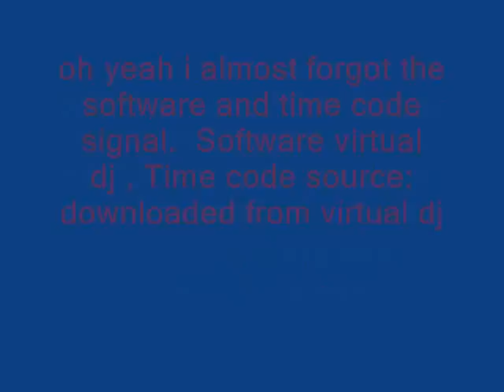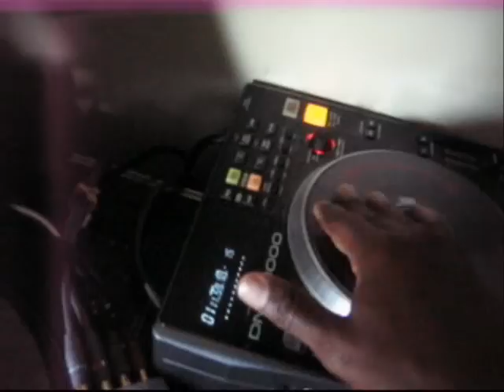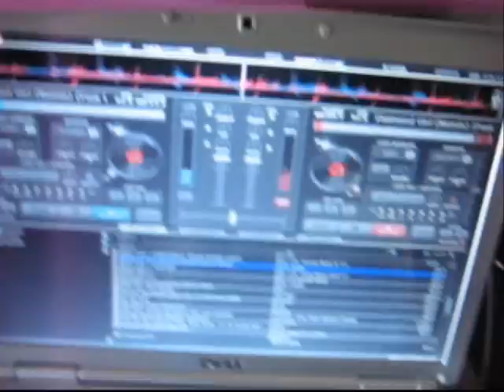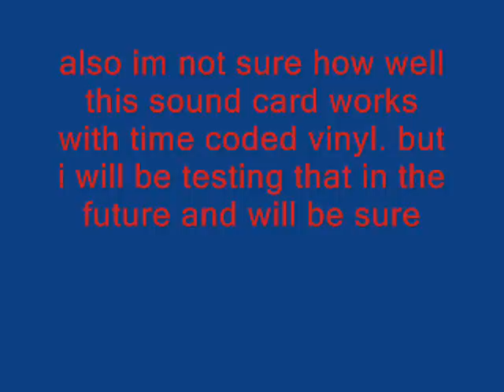Virtual Dj (Time code For cheap)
**EDIT** SHORTLY AFTER POSTING THIS VIDEO I BOUGHT SERATO AND HAVE BEEN USING IT SINCE. I NEVER ACTUALY USED VDJ TO DJ IN A CLUB OR REALY TOO MUCH AT ALL. I ONLY POSTED THE VID TO HELP OUT OTHERS BUT MY VDJ KNOWLEDGE IS LIMITED . PLEASE NO MORE MESSAGES AND NOTES ASKING ABOUT VDJ THANK YOU in this vid im showing a cheap solution to mix and scratch your mp3's using virtual dj, an inexpensive sound card and a single cd deck.

and software is Virtual dj, which also lets you mix videos at no added cost ( coming in future video) if your smart you should know where to get virtual dj for "cheap" (wink wink)

Time code cd is the signal downloaded from virtual dj website and burned to a blank cd.

Being that i had the laptop and cd deck and virtual dj already it only cost me $32 usd to get this setup going. i will be purchasing another uca 202 tho to have another set of ins and outs for another cd deck or 2 vinyl decks

so grand total $64 usd.

please note this setup is strickly for instudio/ house practice and mixtape work. i donot suggest using in a big club.